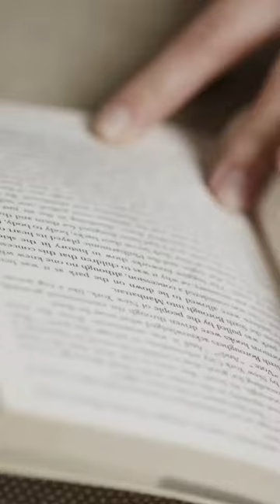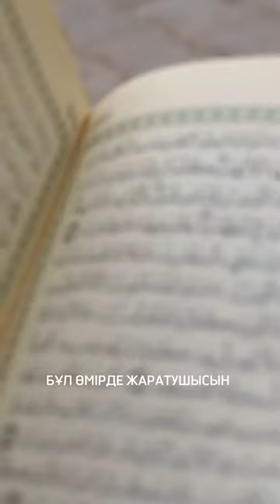Мінезді өзгертуге бола ма?